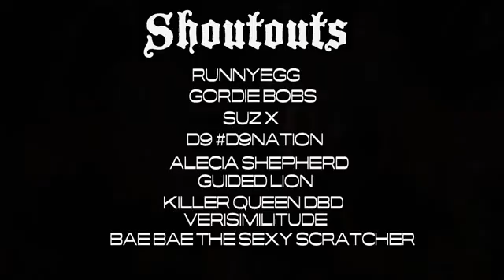ONLINE BATTLES - SHORTS #4 - 'Garou-Mark of The Wolves' Kevin [ShoalinToxic] VS. Gato [Tony Skittle]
Hi there everyone! Welcome to our ONLINE BATTLES - SHORTS. Every week, we will upload a short video of an online battle in STREET FIGHTER V, TEKKEN 7, SOUL CALIBUR VI, MORTAL KOMBAT 11, GAROU - MARK OF THE WOLVES, THE LAST BLADE 2, KING OF FIGHTERS series ... and many other fighting games!!

Massive shoutout to X-Gamers Asylum for giving me the idea of making this!